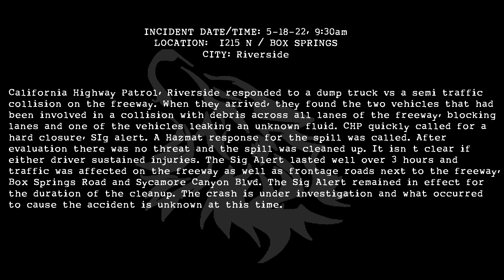Dump Truck vs Semi Collision On The Freeway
INCIDENT DATE/TIME: 5-18-22, 9:30am

LOCATION:  I215 N / BOX SPRINGS

CITY: Riverside

California Highway Patrol, Riverside responded to a dump truck vs a semi traffic
collision on the freeway. When they arrived, they found the two vehicles that had
been involved in a collision with debris across all lanes of the freeway, blocking
lanes and one of the vehicles leaking an unknown fluid. CHP quickly called for a
hard closure, SIg alert. A Hazmat response for the spill was called. After
evaluation there was no threat and the spill was cleaned up. It isn’t clear if
either driver sustained injuries. The Sig Alert lasted well over 3 hours and
traffic was affected on the freeway as well as frontage roads next to the freeway,
Box Springs Road and Sycamore Canyon Blvd. The Sig Alert remained in effect for
the duration of the cleanup. The crash is under investigation and what occurred
to cause the accident is unknown at this time.